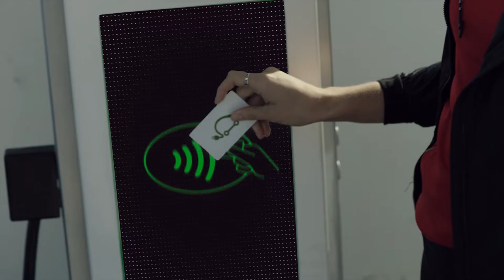2020 NEW Peugeot e-208 - Electric Life